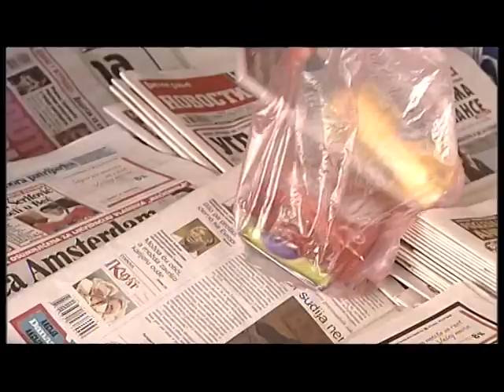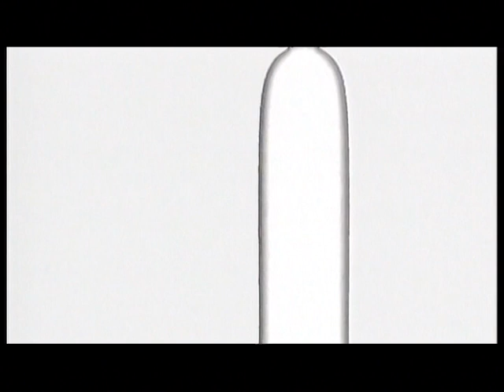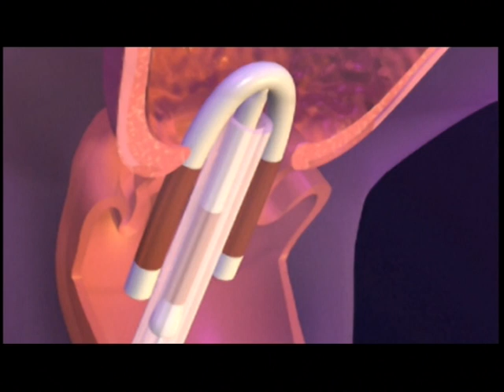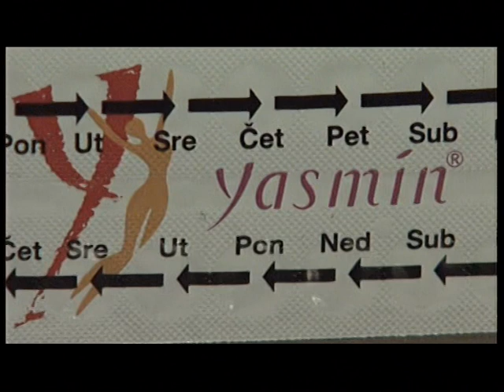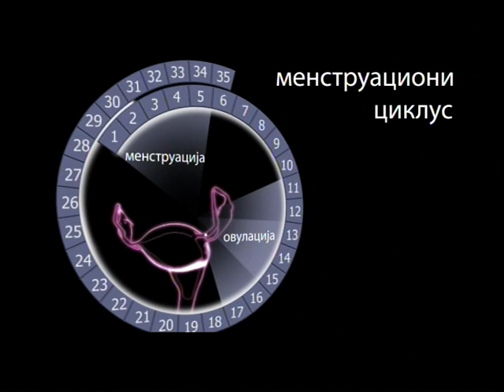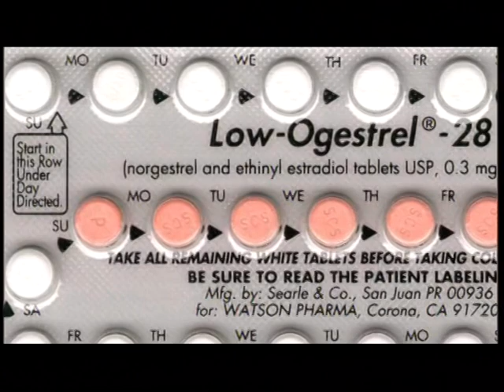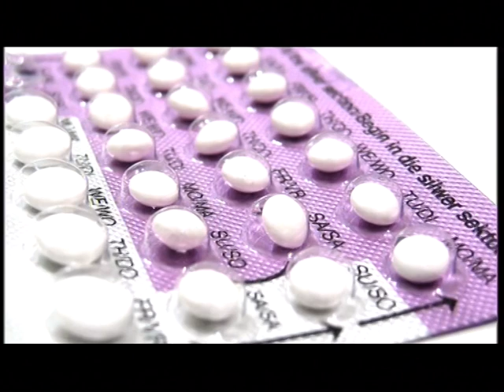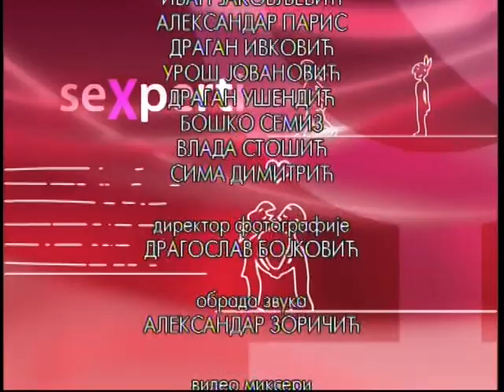Seksperti : 4. epizoda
Serija: SEKSPERTI

4. epizoda: KONTRACEPCIJA

Tema 4. epizode igrano-dokumentarne serije ‘’Seksperti’’ je kontracepcija. Voditelji i  vršnjački edukatori govore o različitim sredstvima kontracepcije, njihovim karakteristikama i predrasudama koje postoje u vezi sa njima.  Na primeru dvoje tinejdžera saznajemo koji su tipični, ali pogrešni razlozi iz kojih ljudi izbegavaju da koriste kontracepciju. U studiju se nastavlja sukob mišljenja između Nemanje i Tanje. Nemanja je nezadovoljan Tanjinom taktikom zastrašivanje publike pričom o posledicama rizičnih seksualnih odnosa. Tanja pak, ima predrasude da on kao glumac i deo industrije zabave previše neozbiljno shvata seks.

Igraju: Aleksandar Lazić, Boba Latinović, Đorđe Maksimović, Aleksandra Ranković i Čeda Međed.

Učestvuju vršnjački edukatori Centra E8: Jelena Hadžimanić, Smiljana Čupić i Filip Drljača
U anketama učestvuju: učenici OŠ ‘’Miroslav Antić’’ iz Beograda i OŠ ‘’Kralj Petar’’ iz Niša

Autori stručnog teksta: dr Gordana Rajin, dr Katarina Sedlecki i psiholog Maja Radojević iz Republičkog centra za planiranje porodice i razvoj pri Institutu za zdravstvenu zaštitu majke i deteta Srbije ''Dr Vukan Čupić''
Scenaristi: Ljubinka Stojanović i Tamara Vešković
Kompozitor: Nebojša Marković
Producent: Velimir Radošević
Scenograf: Sava Aćin
Kostimograf: Biljana Mihajlović
Montažeri: Tihomir Dukić, Milan Radičević i Miroslav Nikolov
Direktor fotografije: Dragoslav Bojković
Urednik serije: Tamara Vešković
Reditelj serije: Igor Basorović.
Proizvodnja: RDU-RTS 2009.g.